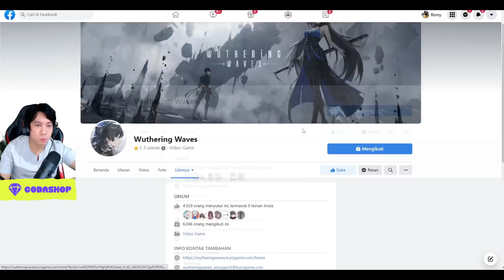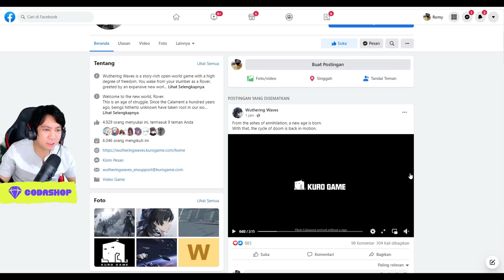Genshin Killer - Versi GLOBAL ANIME Open World RPG !!! Wuthering Waves Trailer Gameplay (REACT)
My PC Spec :
processor : Core i5 9400f
Ram : 16 GB
SSD : SSD Adata SX8200 Pro M2. NVMe - 512G
VGA : nvidia GTX 1060 6GB
WebCam : Logitech c930e